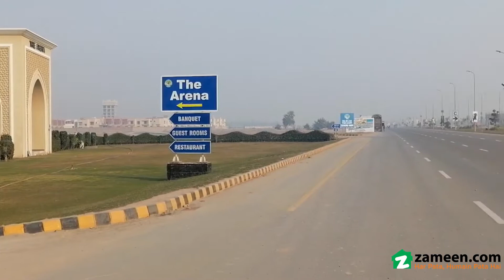4 MARLA COMMERCIAL PLOT FOR SALE IN SECTOR K PHASE 1 DHA MULTAN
04 Marla Commercial plot available for sale in Sector k.
Golden time to investement.
More option also available .
free
thanks To fulfill your search for a property in DHA Defence, here's what we have. Options for 900  Square Feet properties may be limited, so book yours while it is available. The right property for sale is just a click away, so take action today. If you are looking for property in Multan you don't want to miss the opportunity to buy this. The Commercial Plot enjoys the ideal location of DHA Defence with notable landmarks nearby. You need to trust us when we state: a better, more reasonable, price offer than this property's tag may not appear on your radar for a while.